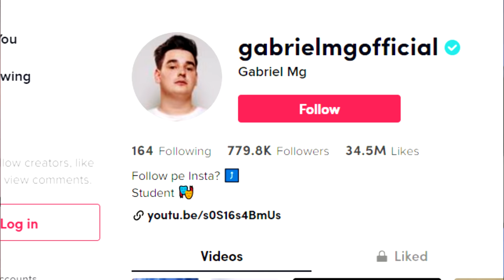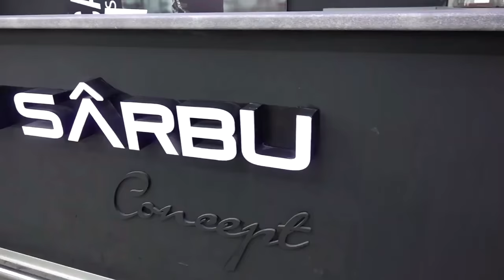DOZA DE CRINGE cu Gabriel Mg